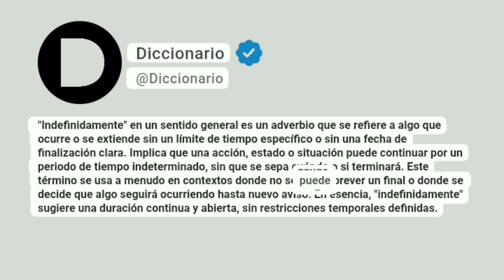Indefinidamente Significado En Español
"Indefinidamente" en un sentido general es un adverbio que se refiere a algo que ocurre o se extiende sin un límite de tiempo específico o sin una fecha de finalización clara. Implica que una acción, estado o situación puede continuar por un periodo de tiempo indeterminado, sin que se sepa cuándo o si terminará. Este término se usa a menudo en contextos donde no se puede prever un final o donde se decide que algo seguirá ocurriendo hasta nuevo aviso. En esencia, "indefinidamente" sugiere una duración continua y abierta, sin restricciones temporales definidas.